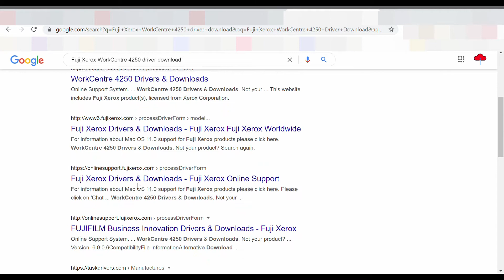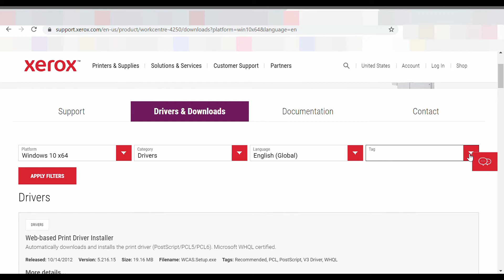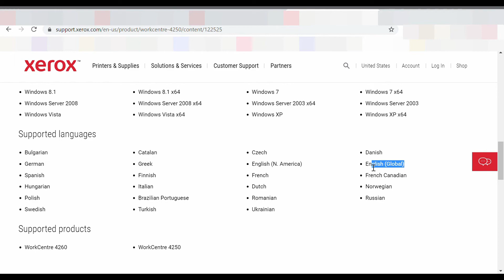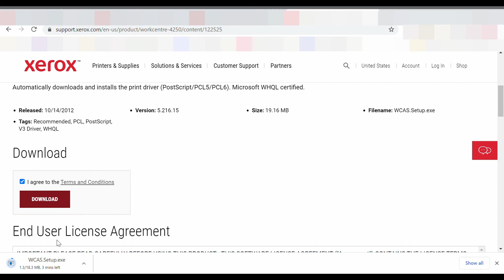Fuji Xerox WorkCentre 4250 Driver Download Windows 11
Fuji Xerox WorkCentre 4250 Driver Download Windows 11, Mac 12, Mac 11, Windows 10 64-bit, Windows 7 64-bit, Mac 10.13, Mac 10.15 Linux Driver Download, Windows 8 64-bit